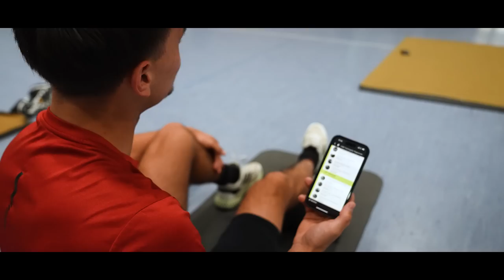Ein Tag mit Simon Thiel I Adler Mannheim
In der ersten Folge „Ein Tag mit …“ haben wir Stefan Loibl durch seinen Sommeralltag begleitet. In dieser Episode zeigt euch Simon Thiel, was er in der eisfreien Zeit unternimmt. Vom Krafttraining am Morgen, über das Mittagessen in Mannheim bis hin zu einer Runde Golf mit Star-Gast Tim Stützle – wir waren einen Tag lang mit der Kamera dabei.